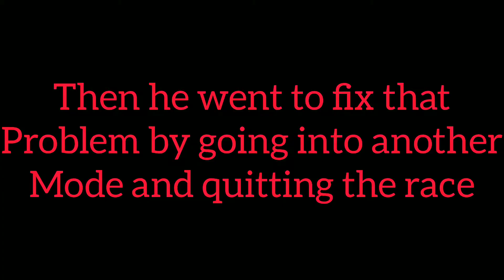Android Gameplay-Another PS1 Comback On Crash Team Racing Gameplay(Me VS Sis) SO MUCH JOI!!!!!